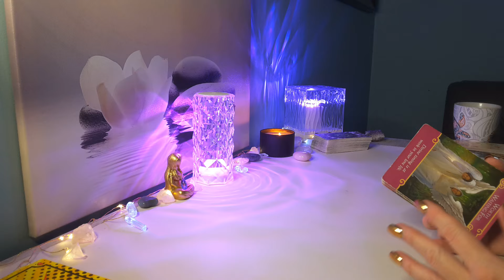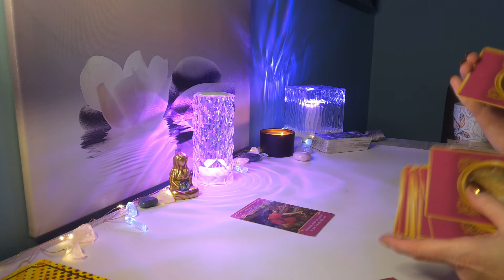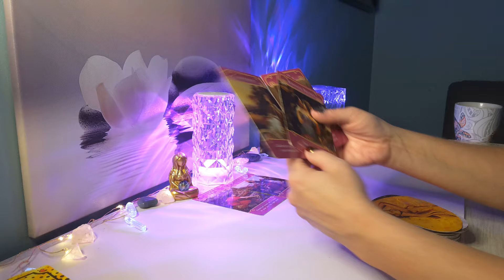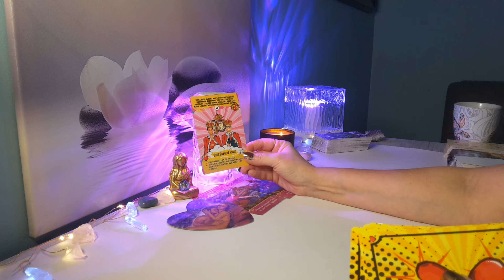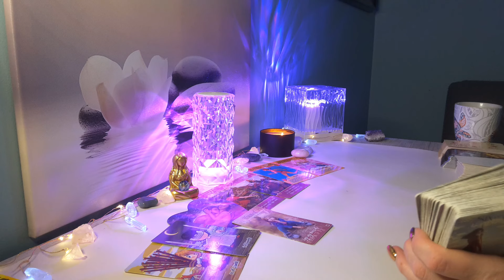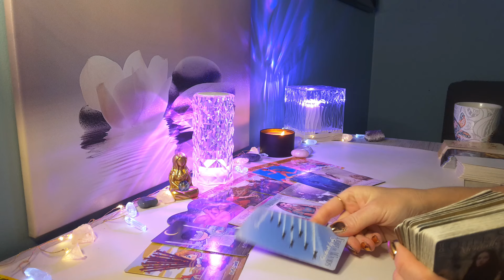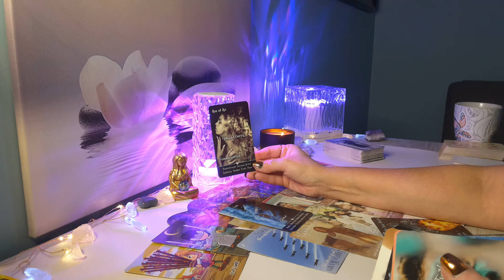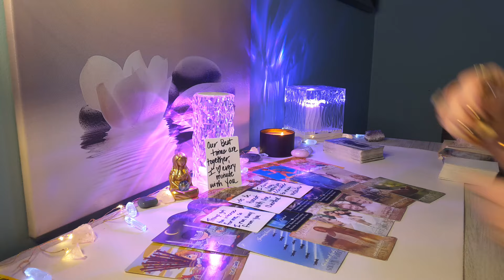GEMINI LOVE☎They Want to Reconnect & Open Up to U About Everything; U are Their Wish Fulfillment❤️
Hi GEMINI, this is Sam, this is your Timeless Love Reading. This is for Gemini Sun, Moon, Rising and Venus placement.

🌸Visit My Etsy Shop for a Personal Reading: